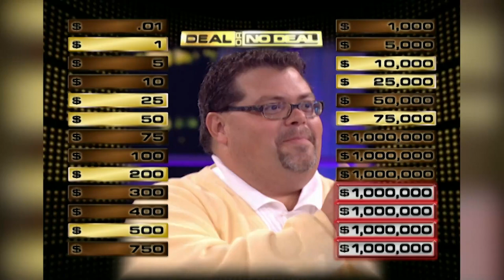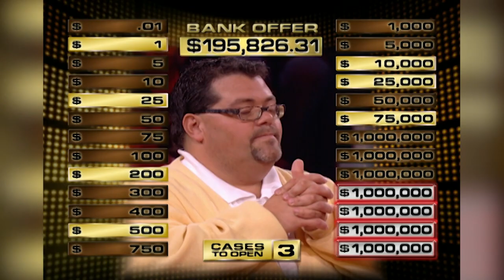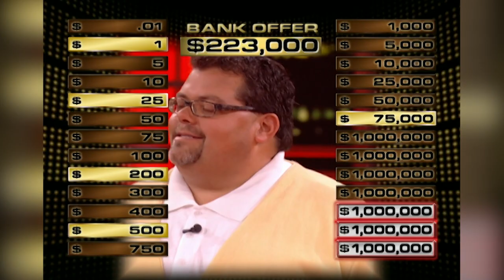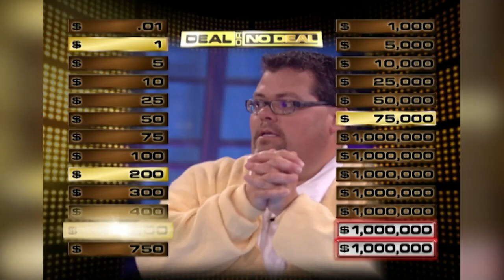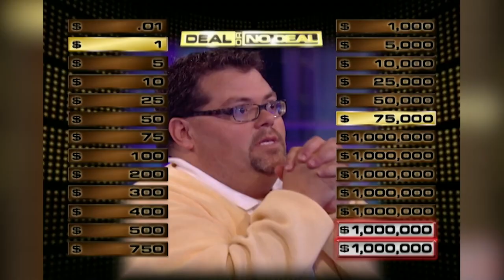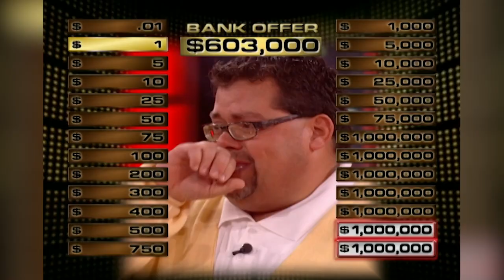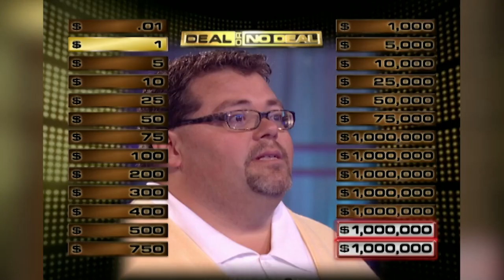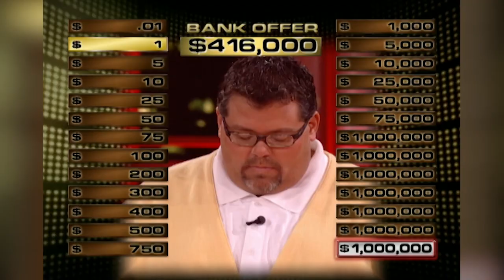Richie's Million Dollar Mission Game | Deal or No Deal US | Deal or No Deal Universe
In this game, the models wore nurses' outfits and we welcomed Richie Bell who plays with seven million dollar cases. Can Richie take that much pressure and go all the way?